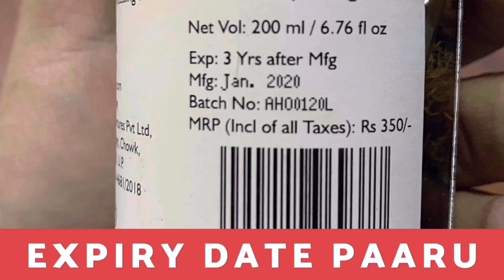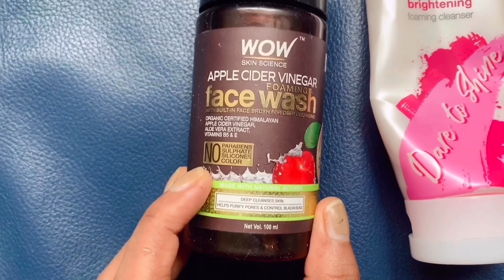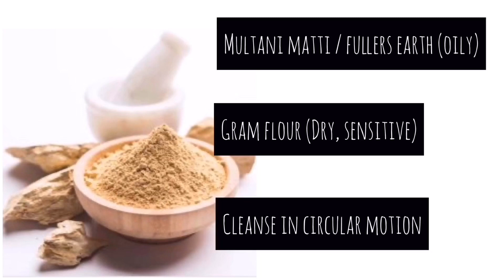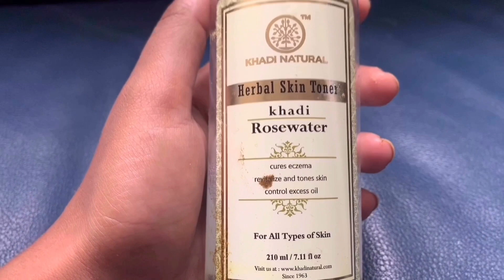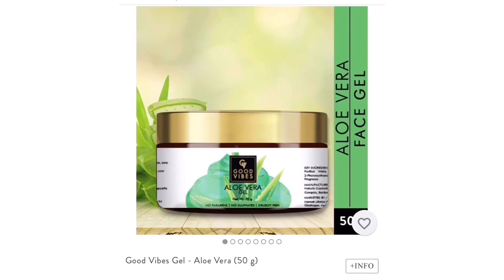Easy Everyday CTM Skin Care Routine To Get Clear Skin | Basic 3 Steps Skin Care | CTM Routine Tamil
CTM skin care routine in tamil: This video is about a simple CTM skin care routine. CTM is a 3 step skin care routine, which involves cleansing, toning and moisturizing. Follow this CTM routine everyday to get clear, glowing and healthy skin..!!

Super Foods for Glowing Skin | Know your skin type | Basic Skin Care Tips Tamil | Why skin care needed

Do check it out and drop your feedbacks in comments❤️

skin care routine tamil, CTM skin care routine tamil, CTM routine tamil, 3 step skin care tamil, Step by Step skin care routine, simple easy skin care routine, pinmple removal tamil, pimple remedy, acne remedy, skin care tips tamil, CTM routine, skin care at home tamil,skin care for oily skin, skin care for dry skin , skin care tips for glowing skin, skin care tips for clear skin, skin care tamil beauty beats, summer skin care tamil, healthy foods for skin, ABC juice tamilCTM skin care routine in tamil: This video is about a simple CTM skin care routine. CTM is a 3 step skin care routine, which involves cleansing, toning and moisturizing. Follow this CTM routine everyday to get clear, glowing and healthy skin..!!